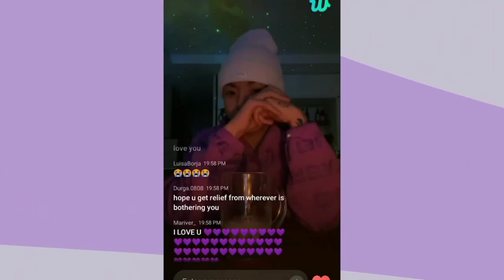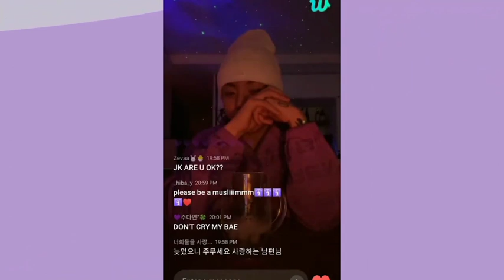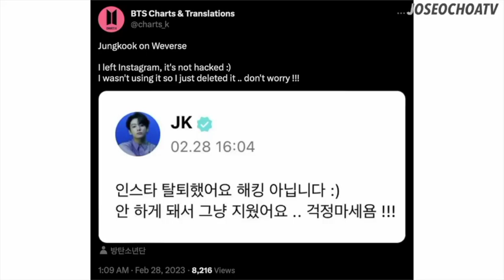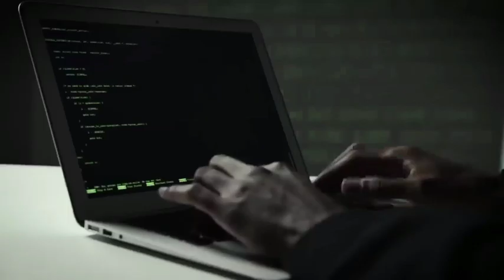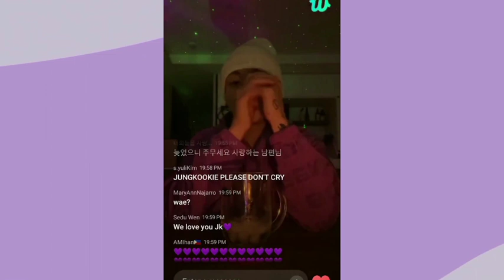Murugada Jungkook | BTSARMY oo La shoogsan waxa Ku dhacaya Fanankooda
ARMY furious after J-Hope received comments on Jungkook's "crying" on Weverse Live | Jungkook crying on live | Jungkook's weverse live today 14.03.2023 |  Jungkook Wevers Live Part 2 ( 2023,03,14 ) | BTS JUNGKOOK LIVE |   [Eng Subs] Taekook's Instagram Live that stayed till the Sunrise ft. Special guest 'Bam |